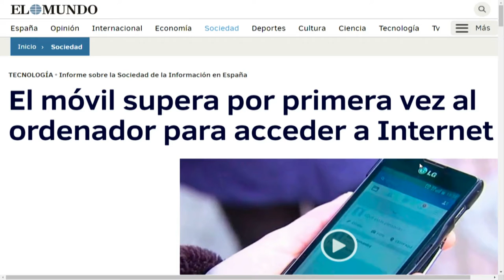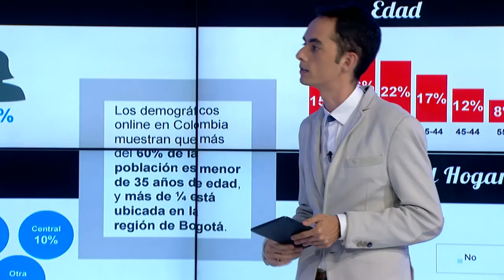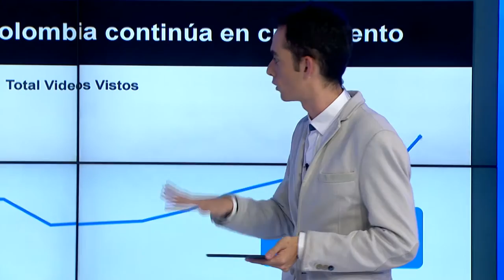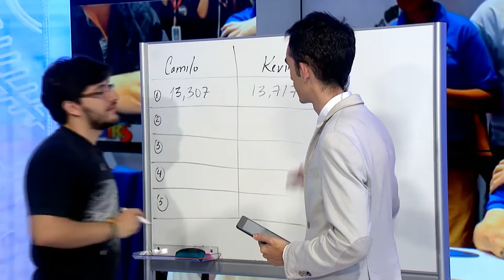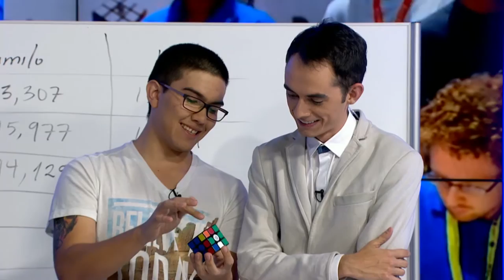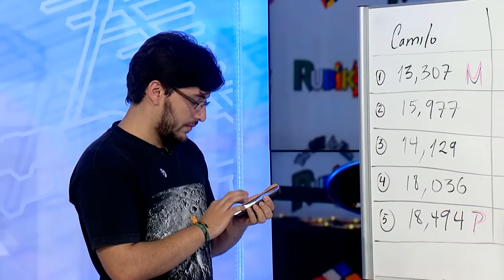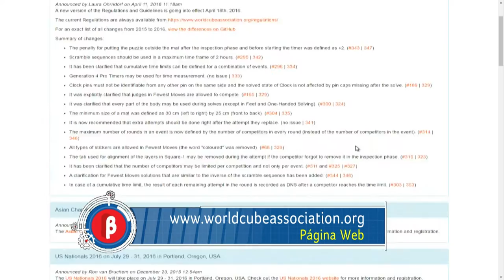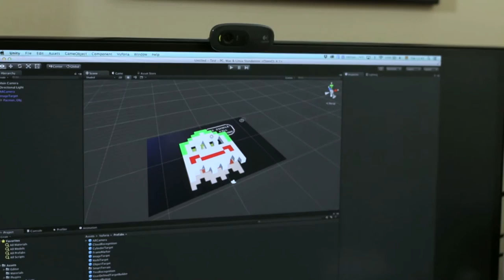Versión beta 949 Más celulares conectados a Internet que computadores + Speedcubing (Cubo Rubik)